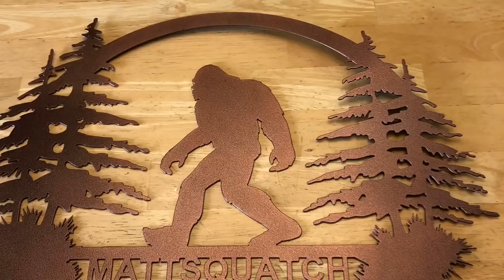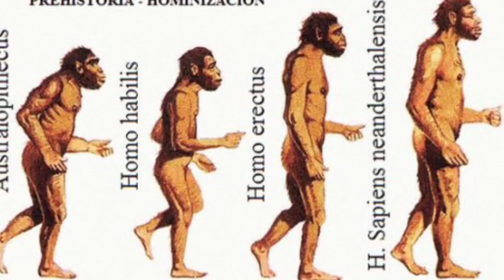The Truth About Bigfoot.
New videos mid-day Mondays and Thursdays.